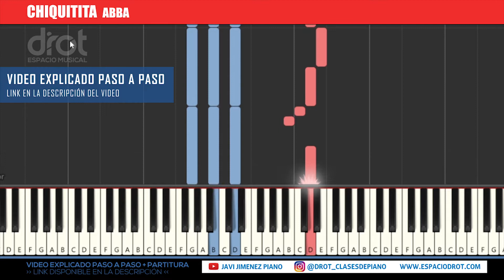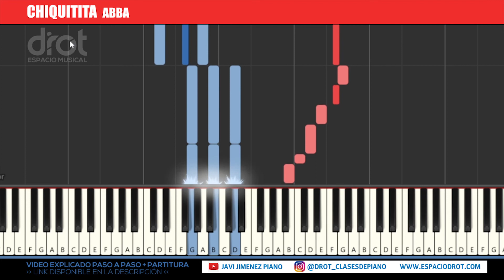CHIQUITITA ➡️ Synthesia Video 🎹🔥 | PIANO TUTORIAL FÁCIL